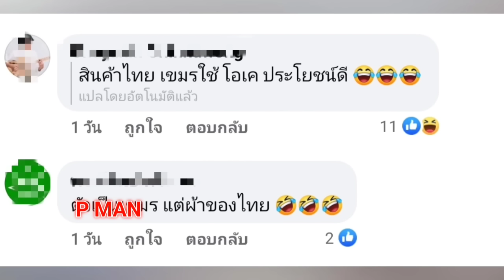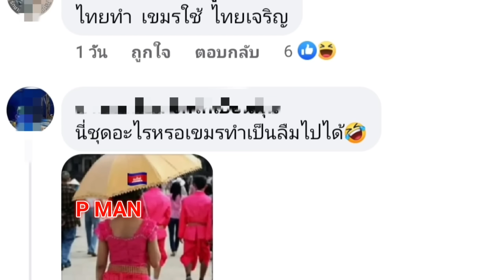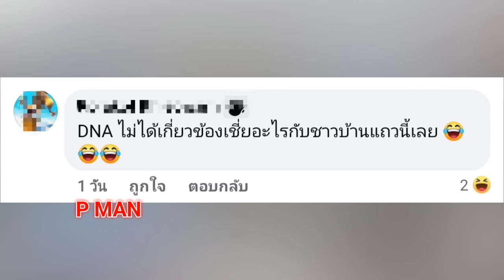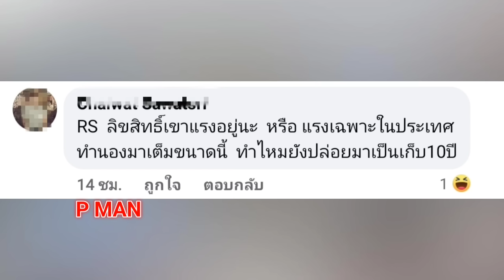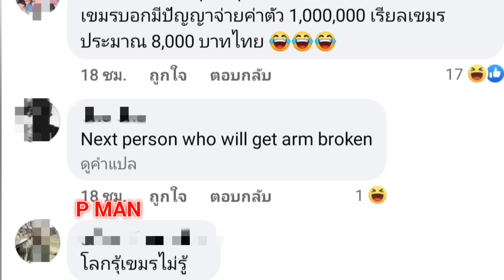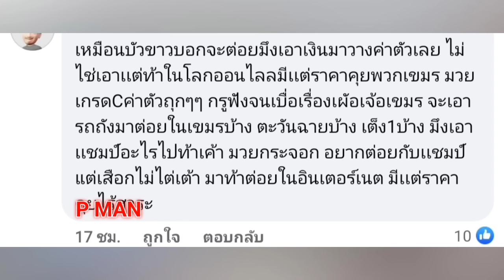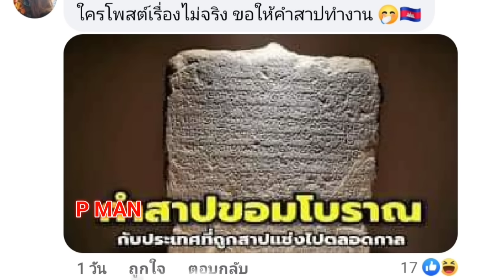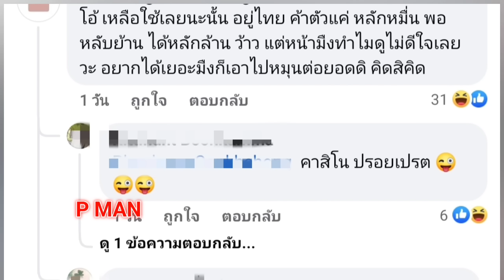เขมรเปรียบเทียบชุดประจำชาติไทย-ลาว🇹🇭🇱🇦 🥊🥊นักมวยเขมรได้เงิน1.000.000😲😲มวยเขมรไม่ธรรมดาแล้ว😲😲🇰🇭🇰🇭🔥🇹🇭🇱🇦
คลิปนี้ทำมาเพื่อความบันเทิงนะครับ ถ้าเกิดทุกคนชื่นชอบคลิปนี้ก็อย่าลืมช่วยกันกดไลค์คนนึงไลค์ด้วยนะครับเพื่อช่วยสนับสนุนและเป็นกำลังใจให้ทางทีมงานของเราทำคลิปออกมา✅ให้ทุกท่านได้ชมนะครับเมื่อกด like แล้วกดติดตามแล้วก็อย่าลืมกดกระดิ่งให้ด้วย ขอบคุณมากครับ✅คลิปนี้สร้างมาดูเพื่อความบันเทิงนนะจ๊ะ